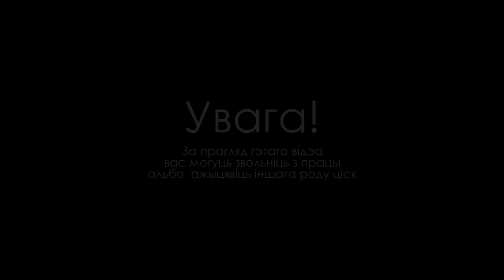Пра нацыю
Кандыдат у прэзідэнты Беларусі ад Беларускага Нацыянальнага Кангрэсу Мікалай Статкевіч і сябра Рады БНК Яўген Афнагель сустрэліся з жыхарамі Мазыра. Выказалі сваё бачанне сітуацыі, якая ў краіне сітуацыі, прапанавалі шляхі выхаду з яе, адказалі на пытанні.

На сустрэчы прысутнічалі каля 40 чалавек з самых розных слаёў грамадства.

Увага! Мы не нясем адказнасці за вашае звальненне з працы пасля прагляду гэтага відэа.